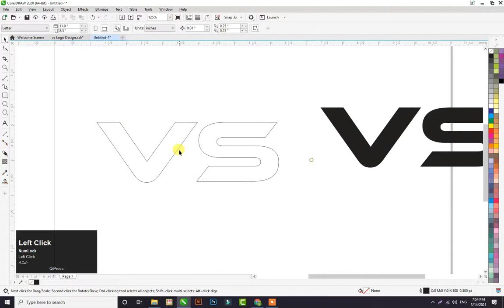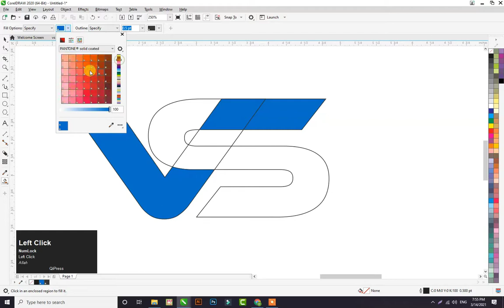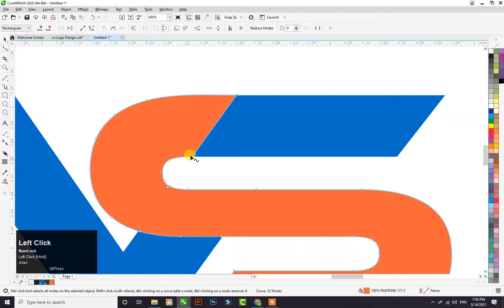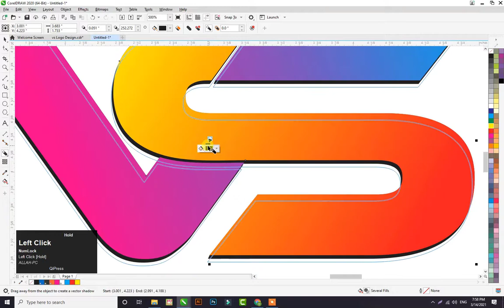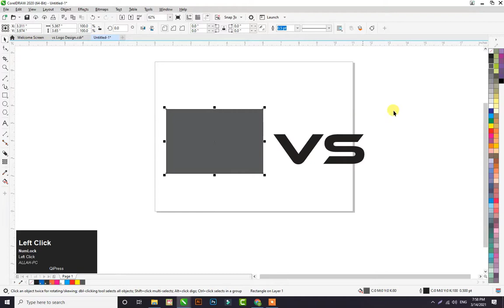Logo Design Tutorial | Create a VS Letter Logo Vector in CorelDraw 2020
Hi everyone today video upload Logo Design Tutorial | Create a VS Letter Logo Vector in CorelDraw 2020. Guys Complete Watch this Video and Learn How to design VS Alphabet/letter Logo design in Coreldraw 2020.
Coreldraw 2020 Tutorial how to make a uniqe and modren letter logo in coreldraw.

Logo Design - Create a Unique VS Font Style Logo In - CorelDraw 2020,
How to Create a Logo in CorelDraw || vs Letter Logo Design in Coreldraw 2020,
logo design Coreldraw tutorial,
Logo Design Tutorial,
Alphabet Logo Design Tutorial in coreldraw,
Creative Logo Design Ideas | CorelDRAW Tutorial,
Coreldraw Logo Design Tutorial,
3d logo design in coreldraw x7,
corel draw logo design tutorials+pdf,
coreldraw logo design,
how to learn corel draw step by step,
VS Letter Logo Design In CorelDraw,

Chak no 51/D  City Depalpur, District ( Okara)
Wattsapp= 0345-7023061